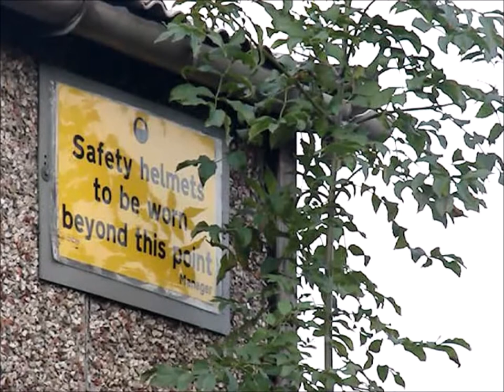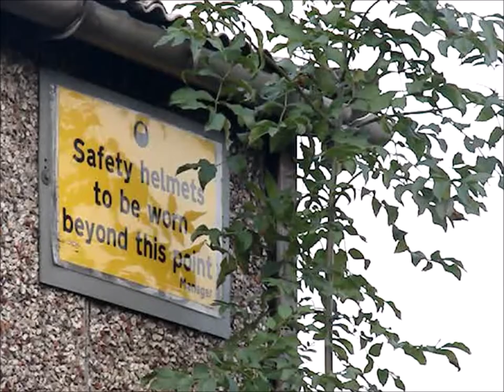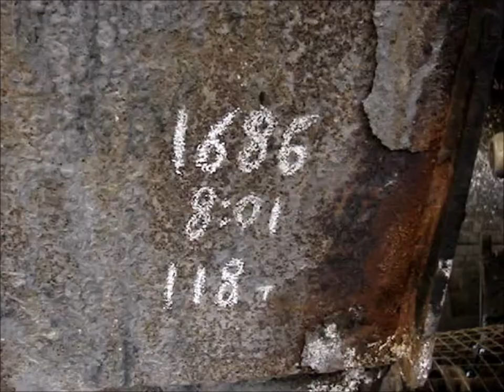Hayroyds Colliery (2009)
Some footage I shot on September 11th 2009. It shows the, now closed, Hayroyds Colliery in Clayton West, UK.

Shown are the office, workshop, parts of the washing plant and conveyors and machinery involved in processing the raw material extracted from underground and producing clean coal to be sent to the power station.